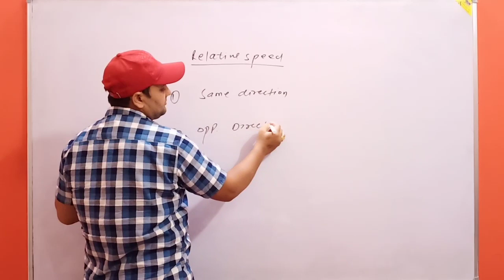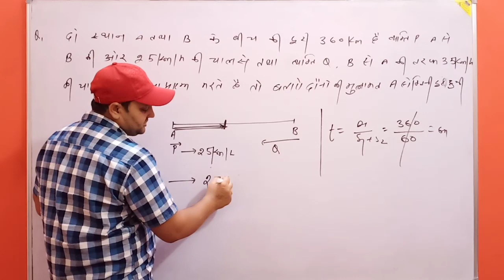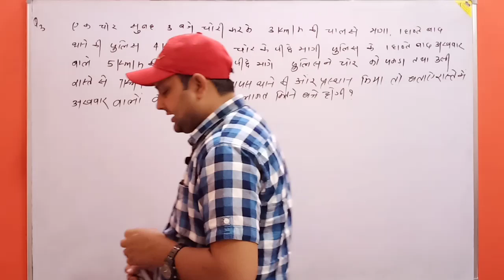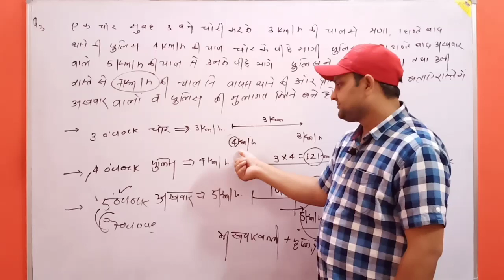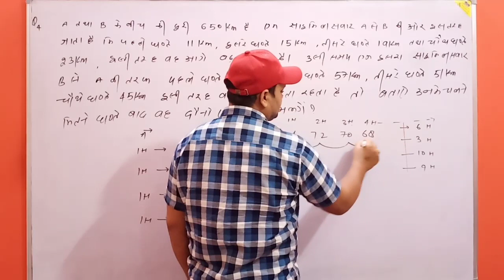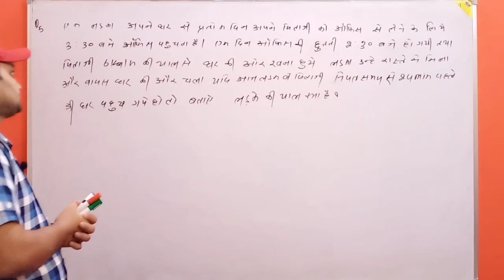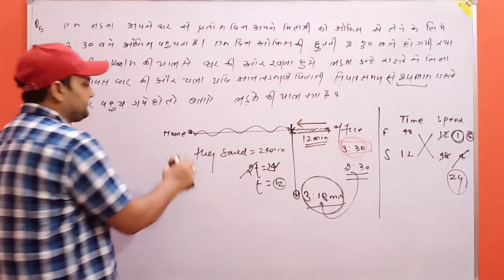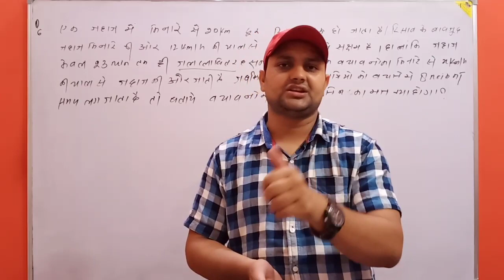Time and Distance विपरीत दिशाओं पर आधारित